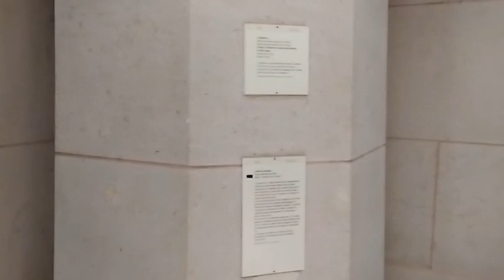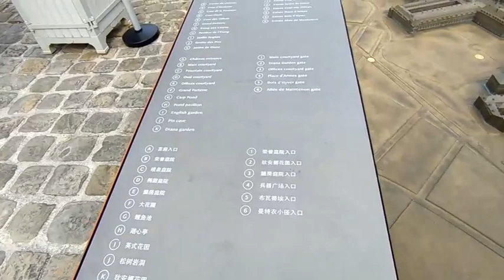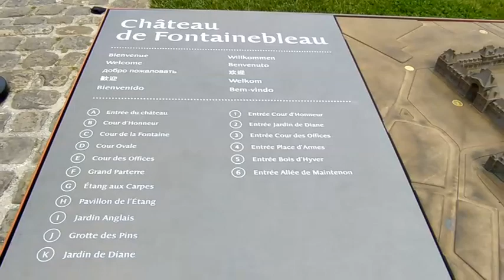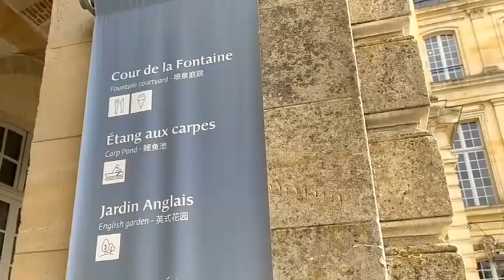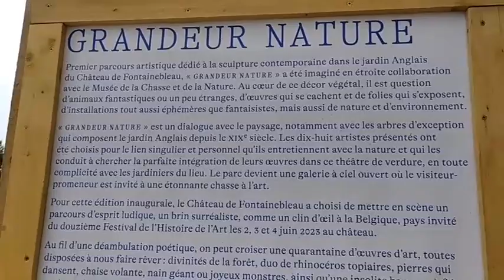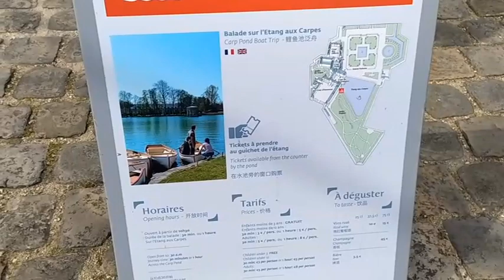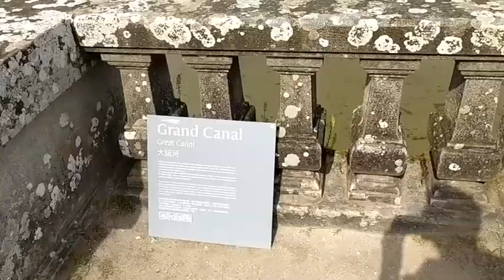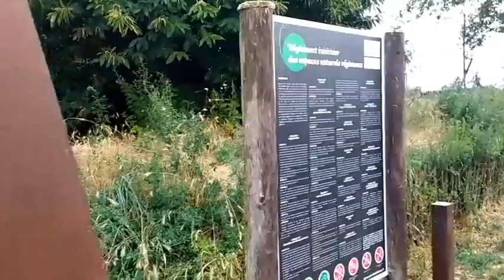Paris Visite Monuments 2023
Découverte musée Petit Palais, Château de Fontainebleau, Sacré Cœur à Montmartre.